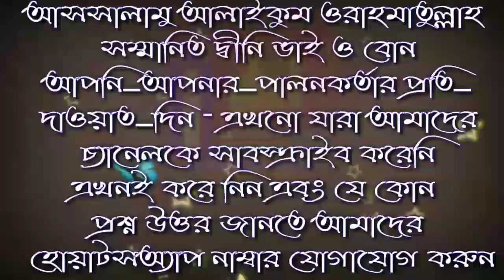সৎ কাজে বাধা দেয়ার ভয়াবহতা// The horror of obstructing honest work ? by শায়খ বশীর বিন আবদুল্লাহ